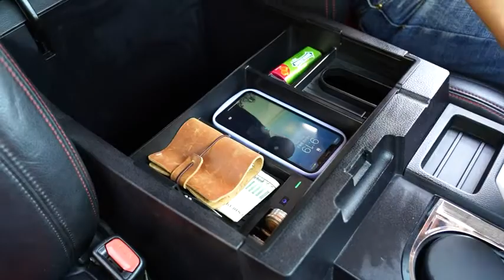CarQiWireless Wireless Charging Tray Center Console Organizer for Toyota Tundra & Sequoia 2007-2021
The center console organizer with Wireless Charger Charging Fits for Toyota Tundra & Sequoia Accessories 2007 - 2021.Including SR,SR5,LIMITED,Platinum,1794. a must have accessories & perfect gifts idea for Toyota Tundra Toyota Sequoia Accessories 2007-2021 owners
SAFER CHARGING-With intelligent FOD (foreign object detection), prevent from over-heating, over-voltage and short circuit. Used special ABS + PC material, better cooling effect, increase its charging speed . Support wireless charging with phone case (If it is too thick, remove the phone case), If not charging, please check if there is any metal like coins, IC cards, bank cards or other metal objects between phone and charger. Easy installation for Toyota Tundra Crewmax accessories